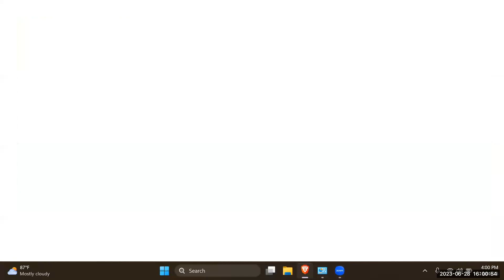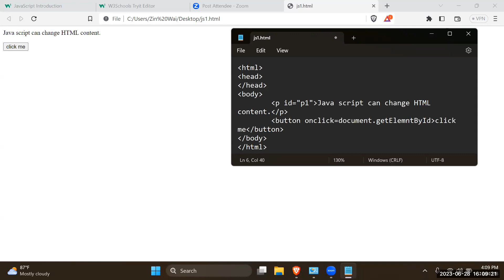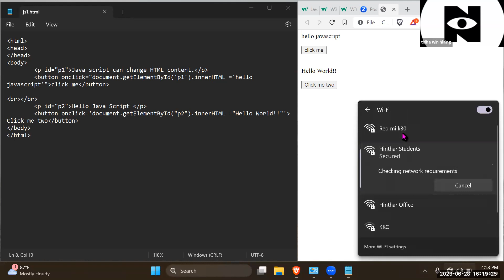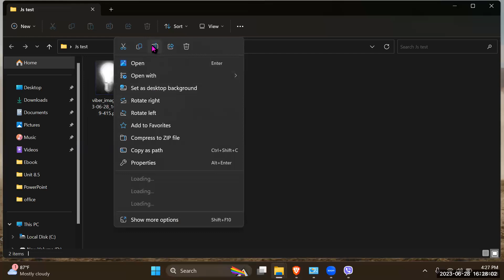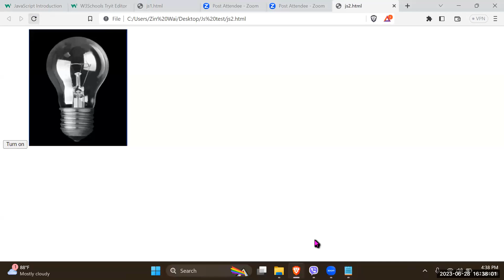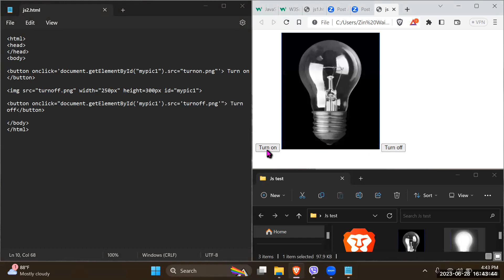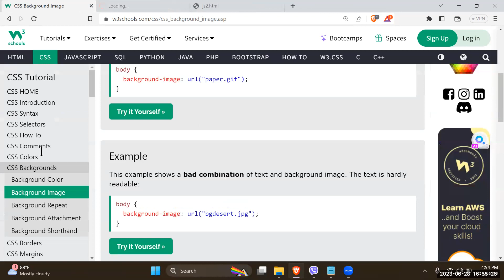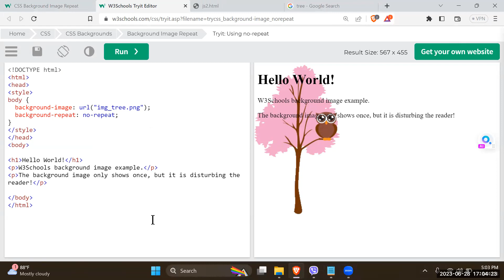IT SY Zin Wai Year 9 A2 28 June 2023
Subject - IT